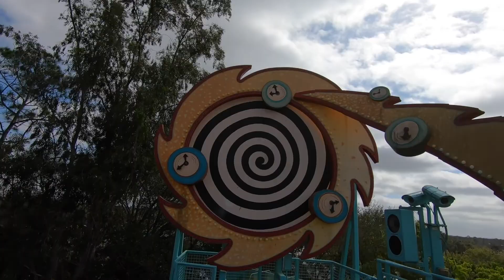Disney World Animal Kingdom trip 2020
Our trip to Disney Worlds Animal Kingdom, Feb 2020.